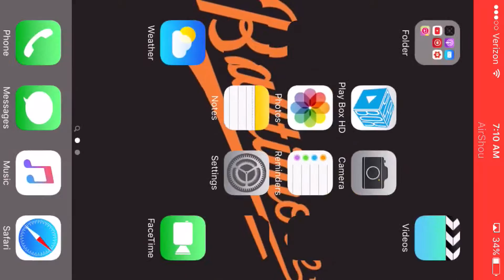WOULD YOU RATHER : ROBLOX